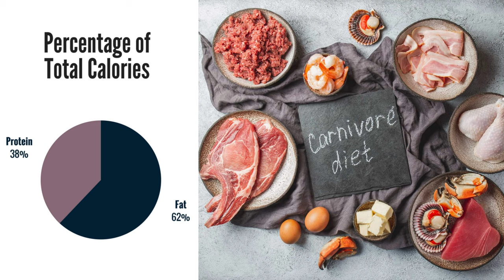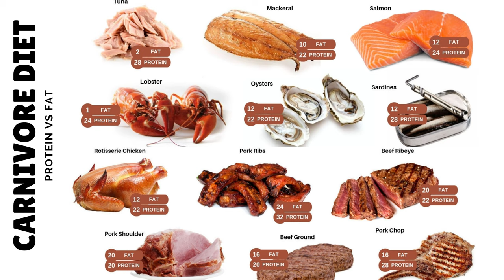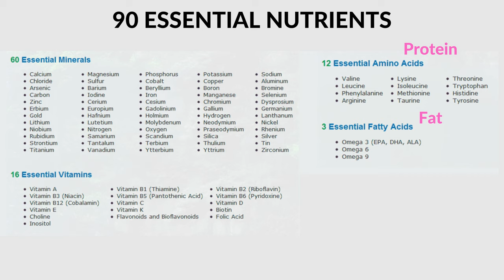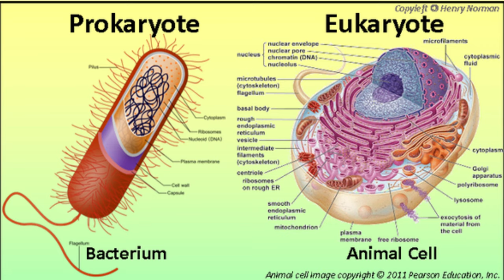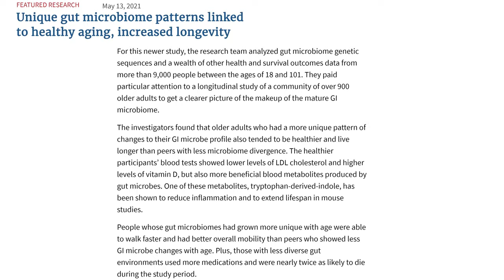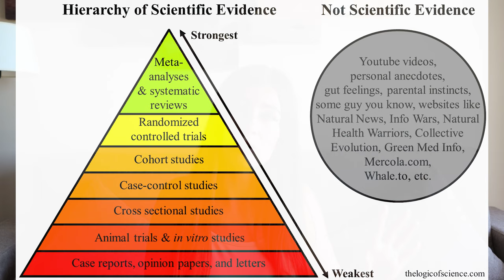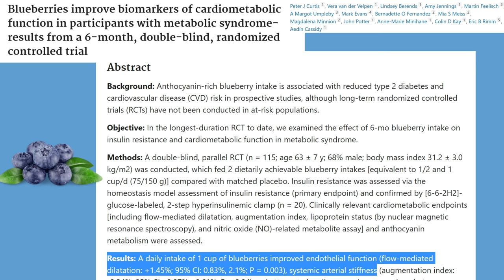KETO 🥦🥩vs CARNIVORE 🥩 [Which Diet is Better and Why] Short vs Long Term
I compare 2 popular diets – The Keto diet vs the Carnivore diet. I dive into the science behind each diet, look into some research to back up both diets, and look into how each of them affects health in the short and in the long term, and help you to answer the question, which diet is better – Keto or Carnivore?

I share an objective view, not allowing my personal preferences to affect this video, and I hope you’ll do the same. I’ll answer the question using science. Some people report feeling better on keto, some people feel better on carnivore. Let's look deeper and try to understand both diets.

What are the health benefits of keto vs carnivore?
Both diets, the keto diet and the carnivore diet have many health benefits, starting from more energy, weight loss, to reversing chronic diseases. The key factor of both diets leading to these benefits being – overcoming impaired glucose metabolism, as it is involved in low energy, weight gain, and most common chronic diseases, such as type 2 diabetes, heart disease, cancer, and dementia. Impaired glucose metabolism, means, that your body has difficulties dealing with carbs, glucose and insulin. Reducing your carbs helps to eliminate this.

Both, the low carb keto, and the carnivore diet, remove the cause of poor health – which is the high carbohydrate diet. In addition, swapping carbs for protein and fat makes you more satiated, meaning you will eat less frequently. This helps you to fast more easily and helps you to keep your insulin low.

But then, here we come to the difference between keto and carnivore, one of them is higher in fat and moderate in protein, while the other is higher in protein and lower in fat. What difference does it make?

✦ 𝑴𝑬𝑨𝑳  𝑷𝑳𝑨𝑵𝑺✦

✦ 𝑮𝑹𝑬𝑻𝑨 𝑹𝑬𝑪𝑶𝑴𝑴𝑬𝑵𝑫𝑺 ✦
COLLAGEN POWDER

ORGANIC STEVIA

FISH OIL

WHEAT GRASS JUICE POWDER

BONE BROTH

✦ 𝑹𝑬𝑭𝑬𝑹𝑬𝑵𝑪𝑬𝑺 ✦

Unique gut microbiome patterns linked to healthy aging, increased longevity

Influence of diet on the gut microbiome and implications for human health

The role of the gut microbiome during host ageing

High animal protein diet and gut microbiota in human health

Coffee consumption and health: umbrella review of meta-analyses of multiple health outcomes

Ginger on Human Health: A Comprehensive Systematic Review of 109 Randomized Controlled Trials

Blueberries improve biomarkers of cardiometabolic function in participants with metabolic syndrome-results from a 6-month, double-blind, randomized controlled trial

Dr. Ron Rosedale - 'The Early Ancestral Connection Between Protein, Cancer, Aging and TOR'